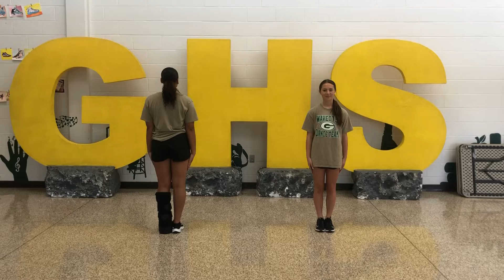Fall Clinic 2022 - Group 3 to Counts